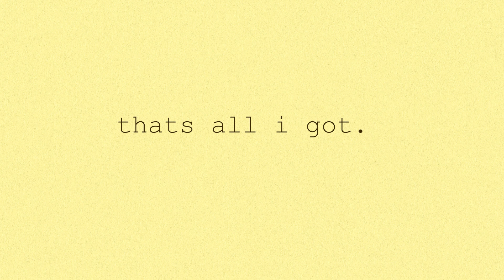feb.23: all the art i've made this month.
hiyo, here's a lil catalog of all the stuff i've made in the past month and some change. enjoy :)